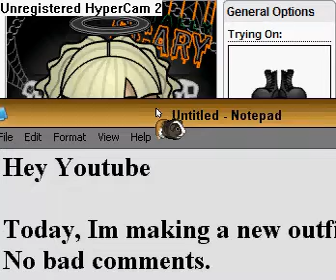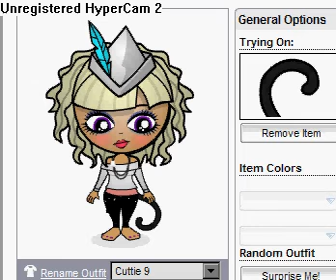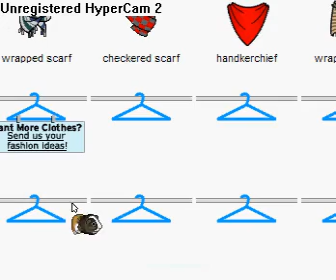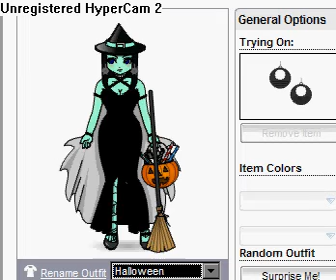Lets make an outfit 2 -_- OLD VIDEO -_-